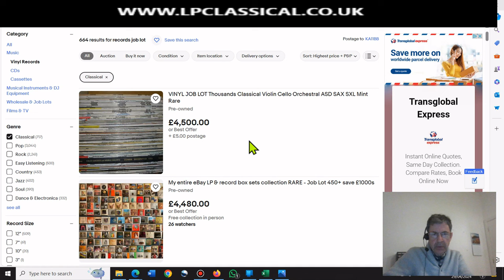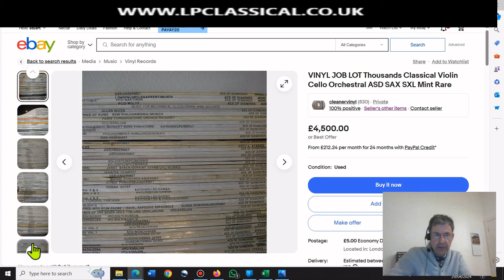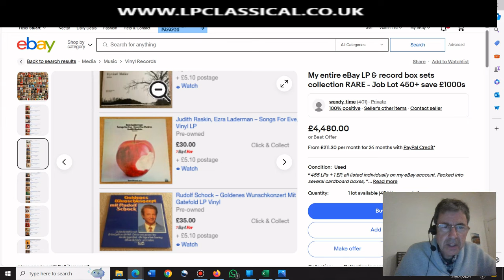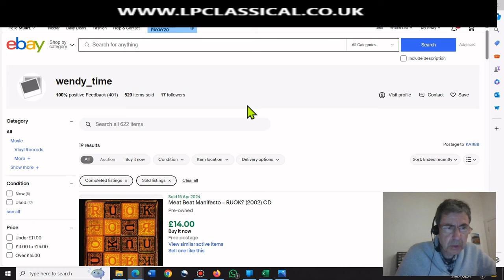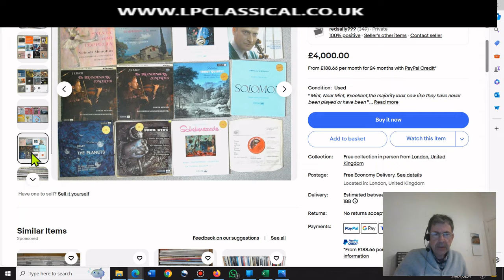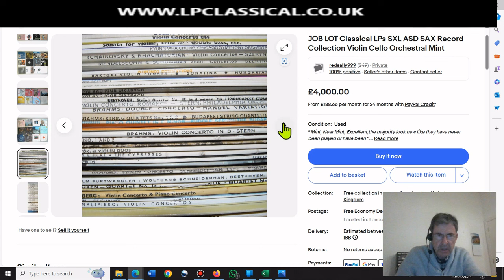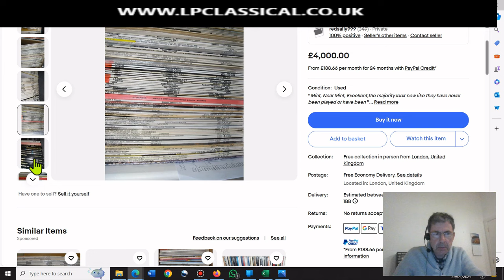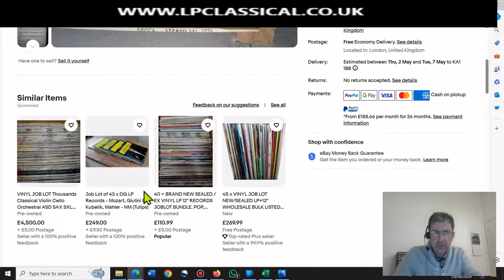Ebay Sellers Of Classical Records Asking Fantasy Land Prices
More crazy Ebay Prices.

£4.00 low shipping cost UK orders for any quantity of LPs bought.